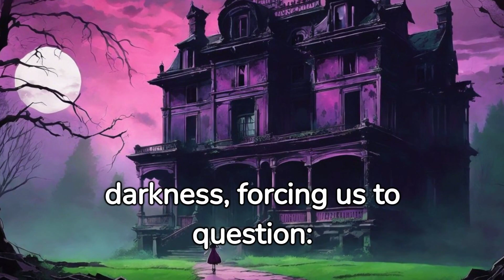Psychology of Terror: The Sinister Secrets Behind Horror Films.horror stories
Dive into the intricate world of horror films as we unravel the secrets behind their spine-chilling impact on the human psyche. Explore the subtle manipulations and psychological tricks that make these movies a heart-pounding experience. Join us in understanding the art of fear and its profound effects on our minds.@NoirCognition

dark psychology,dark manipulation,social psychology masters,dark psychology and manipulation,reddit stories,audio books, horrific ,motivation#motivation#horror stories#horror story#horror video#short horror film#horror short#horror game